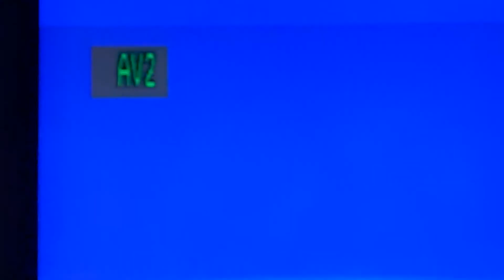El Juego de Arcibel, Lequi, Grandinetti y Torres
En 2002 en la presentación de ese film charlamos con el Director Alberto Lequi y sus protagonistas Dario Grandinetti y Diego Torres.